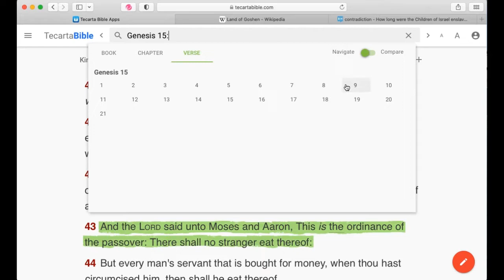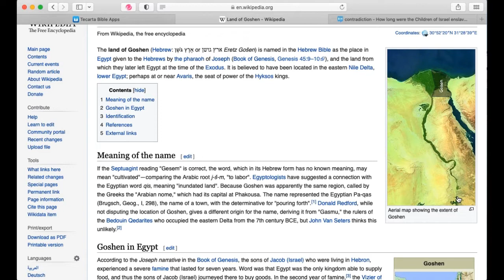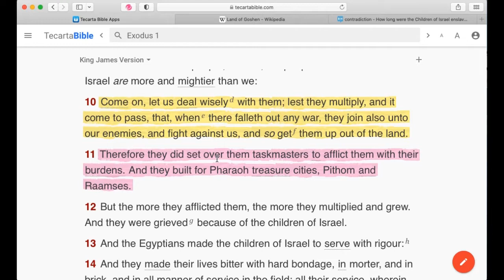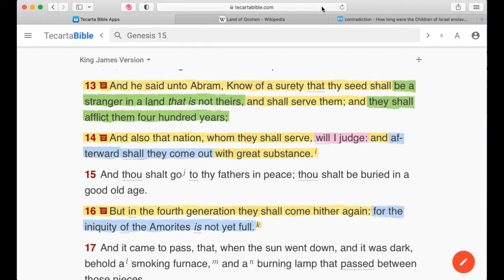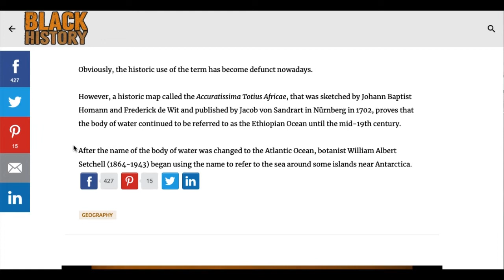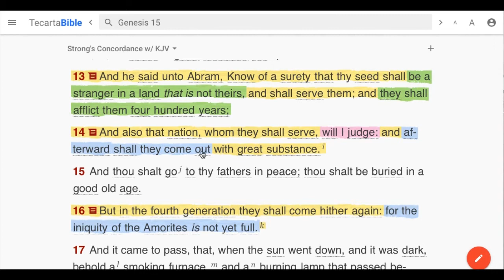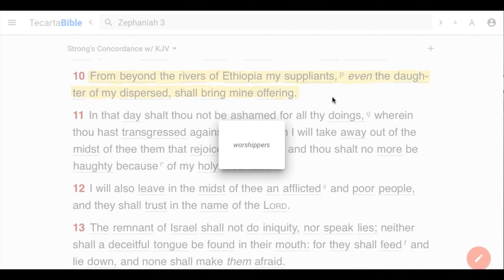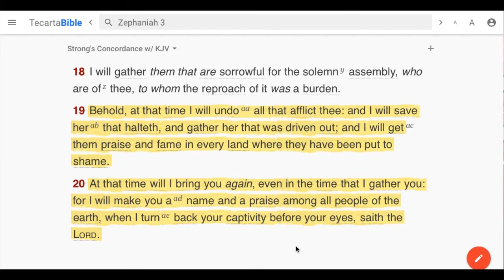Understanding End Time Prophecies part 3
In this video we explore the Trans Atlantic slave trade in the context of end times prophecies
links for web pages visited